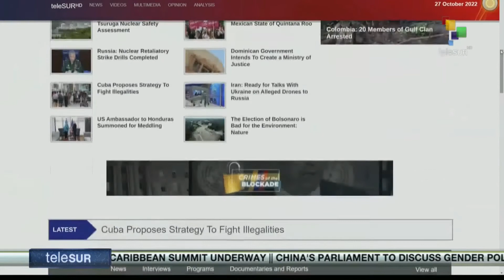FTS 8:30 27-10: 48-hours strike of educational activities continue in Uruguay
27/10/2020
FTS 8.30
*23rd meeting of Celac FM addresses current challenges
*Daesh claims responsibility for Shan Cheraq terror attack